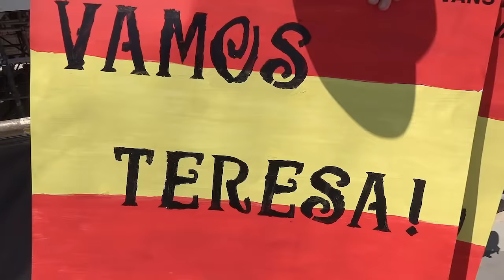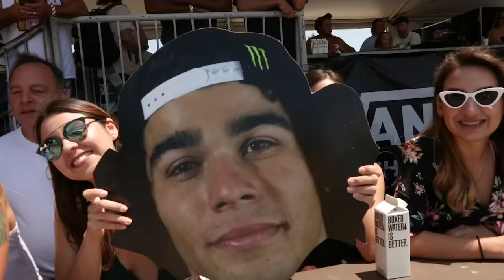In The Cut - 2018 Vans BMX Pro Cup - HB, California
The Vans Pro Cup returned to HB once again for loads of beach-side roasting on some quality concrete, and it was a belter. Mr. Enarson took home the big glass cup after absolutely annihilating the bowl, and was sporting some nice threads to boot- thanks Dennis! In our usual "In The Cut" style, here's a little glimpse into some of the antics and riding that went down during the weekend.